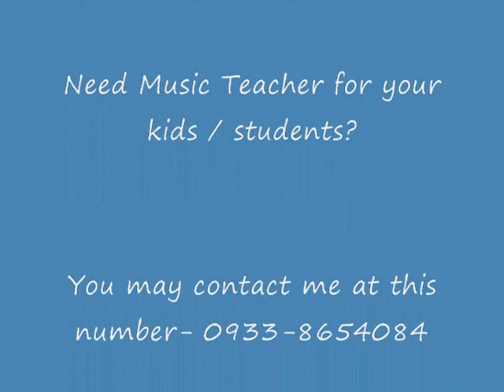I TURN TO YOU in MAESTRO PIANICA/MELODICA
Maestro Pianica/Melodica Lessons by Jess Viray of JVMUSIC.
Visit and Like my FB Page @ MAESTRO JV BLOG. God bless!